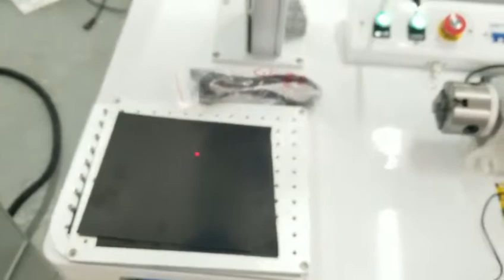Fiber laser marking machine video